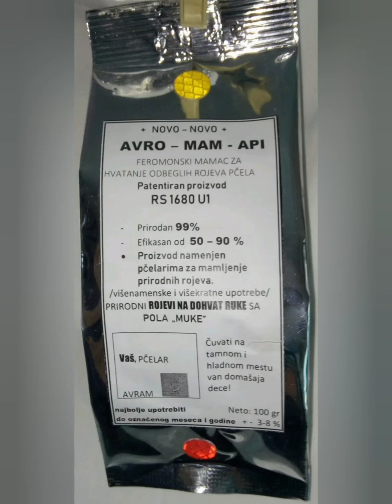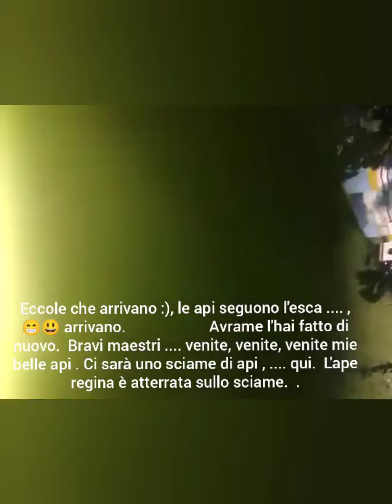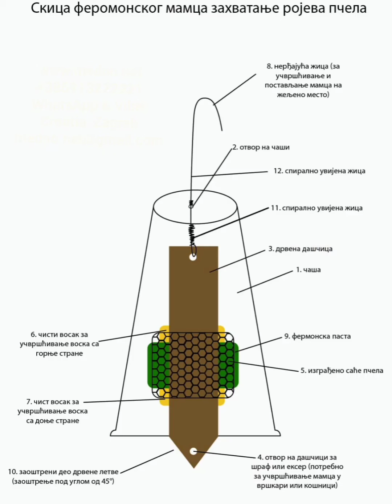Esca per sciame (ita)* brevettato, originale, unico * garantiamo l'efficienza o rimborsiamo i soldi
Esca per sciame
  * brevettato, originale, unico
  * garantiamo l'efficienza o rimborsiamo i soldi
  * caccia gli sciami fino a 30 giorni. Con una sola esca per sciami si possono catturare più di 10 sciami
  Non dovrai più arrampicarti.
 Lo sciame atterrerà esattamente dove vuoi tu.  Con una sola esca per sciami puoi catturare più sciami. Basta guardare questo video

AVRO MAM API

Il feromone naturale che attira la sciamatura sotto forma di una pasta che si applica alla cella di cera più scura (favo più scuro) delle api, dall'alveare. Si attacca ad una staffa di legno, pad, incollato con pulito
( foglio di cera d'api Foundation) e applicato da strato di propoli così come l'estrazione di alcune erbe radicate così come una combinazione di vari oli essenziali. Lo rende attraente per lo sciame di api in fuga. Si allestisce tagliando la parte superiore del sacchetto, imballandolo e mettendolo in una tazza di PVC insieme al coperchio inferiore e all'estremità del ramo del legno nativo all'altezza desiderata rivolta a sud, preferibilmente all'ombra. Ad un'altezza di 1 metro a 3,5 metri. Un altro modo è quello di impostare nell'alveare ape skep ad un'altezza fino a 3,5 metri. Installando l'alveare ape skep .  Impostare il bastone appropriato più lungo, per il quale attacchiamo il porta esche. Tenendo conto che la parte piatta (inferiore) dell'alveare skep. con un angolo acuto rivolto verso l'alto, verso il cielo. Il terzo modo è quello di impostare un alveare vuoto con vecchi telai di miele, senza miele. Mettendolo con o senza un bicchieri di plastica in alveare . Legarlo per la parte superiore del telaio . Più vicino all'ingresso dell'alveare .  Impostare l'alveare ad un'altezza minima di un metro a tre metri . Affrontare l'ingresso di alveari a sud. Istruzioni più dettagliate così come il disegno dell'esca e come funziona possono essere prese sul sito dell'Istituto di Proprietà Intellettuale di Belgrado dove è pubblico e visibile sotto il numero di RS 1680 U1. Anche sul canale YouTube
Dopo 30 giorni di utilizzo dell'esca per sciami, sostituirla con quella nuova. Se si lascia l'esca dello sciame dopo 30 giorni, non accadrà nulla di male. Sapevamo anche dopo 30 giorni per catturare uno sciame con l'esca stessa sciame.  Ma questa non è una regola.
Prodotti e imballaggi agricoli Gazstinstvo Cvetinović BPG 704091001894 Lazarevac ul. V. Vahovic 36
Distributore per Croazia, Bosnia ed Erzegovina e Ex Yu e UE: Solem doo, Zapotok 4, 10 090 Zagabria, HR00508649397

IMPORTANTE: Conservare in un luogo buio e freddo ideale da + 1 a + 7 C. L'esposizione prolungata a temperature superiori a + 30 Celsius riduce l'efficienza di SWARM LURE.

Utilizzo:
Usa la nostra esca per sciami per attirare gli sciami di api e stabilire nuove colonie nei tuoi alveari non occupati. Ogni esca per sciami contiene 100 ml di gel per la cattura per Swarm Lure. Questo feromone è stato creato appositamente per attirare gli sciami di passaggio o in fuga. Questi sciami saranno attirati nel tuo alveare, dandoti l'opportunità di stabilire nuove colonie di api con il minimo sforzo. Il richiamo per sciami è totalmente sicuro per le api e dura a lungo dopo l'applicazione iniziale.